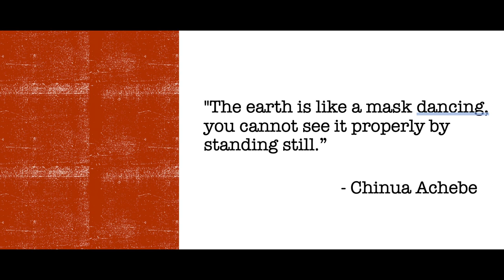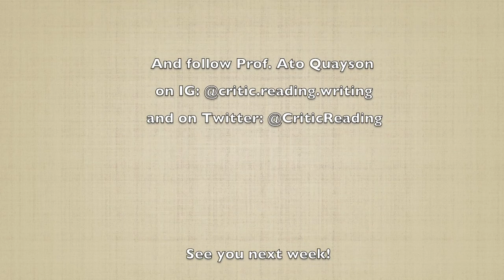WHAT IS INTERDISCIPLINARITY? : A View from the Humanities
In this episode we will be looking at the concept of interdisciplinarity and the various ways in which it is defined across the humanities, the social sciences, and STEM subjects. Interdisciplinarity has gained prominence as a buzzword in intellectual circles at least since the 1990s. Entire institutional programs are set up with the explicit purpose of pursuing interdisciplinary studies, and yet the conceptual character and methodological implications of interdisciplinarity are not always easy to determine. We will note what we do when we say we are doing interdisciplinarity, the range of objects of research and teaching, and the kinds of institutional structures that sustain interdisciplinary research. But, most importantly, we will also examine the contradictions and difficulties that emerge on pursuing interdisciplinary work, especially with respect to the translation of concepts and methods from one discipline into another.

Suggested Reading

Thomas Kuhn’s The Structure of Scientific Revolutions

Karen Barad, Meeting the Universe Halfway: Quantum Physics and the Entanglement of Matter and Meaning (2007)

Christopher Norris, Quantum Theory and the Flight from Realism: Philosophical Responses to Quantum Mechanics (2000)

Gillian Beer,  Darwin, Plots: Evolutionary Narrative in Darwin, George Eliot and the Nineteenth-Century Novel (2009)

Julie Thompson Klein, Interdisciplinarity: History, Theory, and Practice (1990)

Ato Quayson, "Instrumental and Synoptic Dimensions of Interdisciplinarity," Postcolonialism: Theory, Practice, or Process? (2000), 23-47.